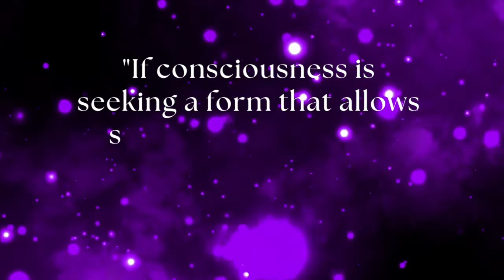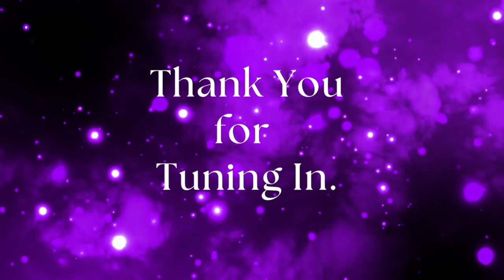Tevia Feng of White Tiger Qigong speaks about Qigong, Consciousness, Peak Performance and Healing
Guest Tevia Feng shares his journey of healing and studying with qigong masters. He also generously shares this link to access his ebook on the 5 elements: